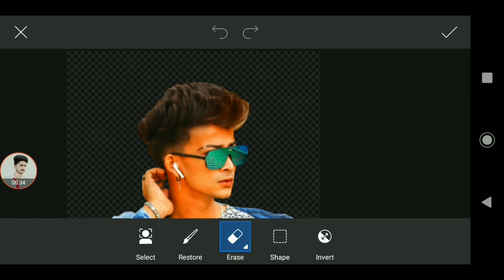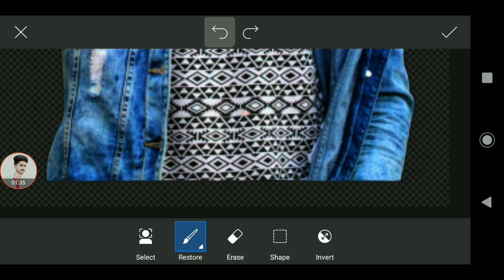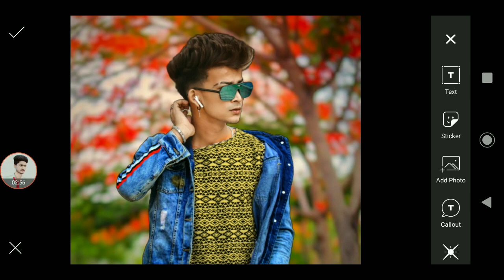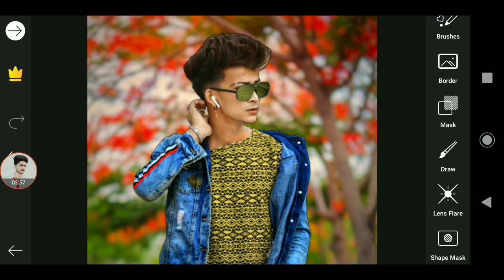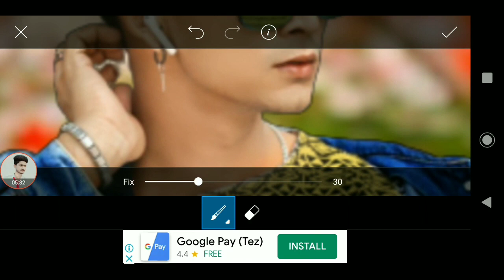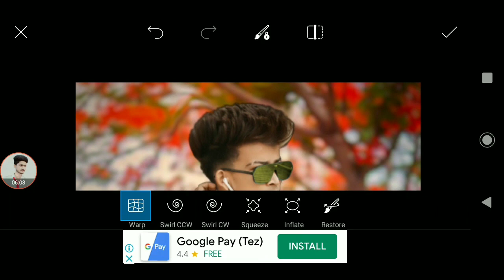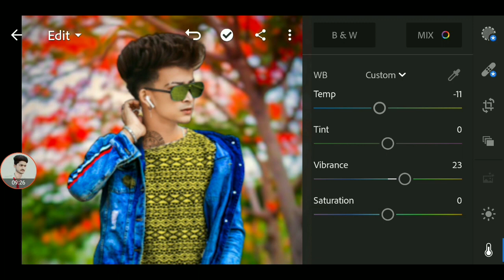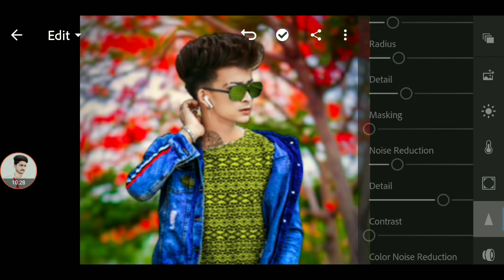Snapseed Background Change Photo Editing ll Background Change PicsArt photo editing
Hello Guys

So Hello Guys Welcome Back To My Prince Tech So Guys Mai aa Chuka hoo ap logo ke liye ek interesting Video ke saath  so guys ye Video Bahut Hi Special Hone wali Is video Maine ap logo ko btaya hai ki Apni photo ka background kaise change kare guys kaise ap log cb Editing kar skte hai guys ye Video Last tak dekhna